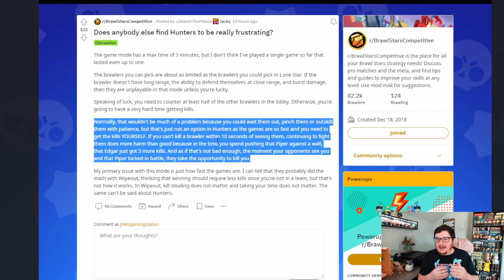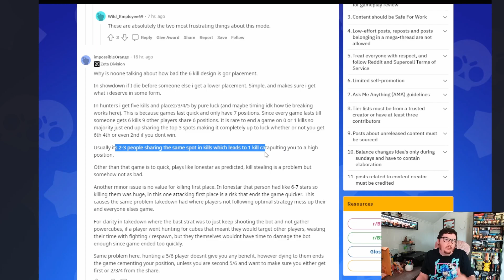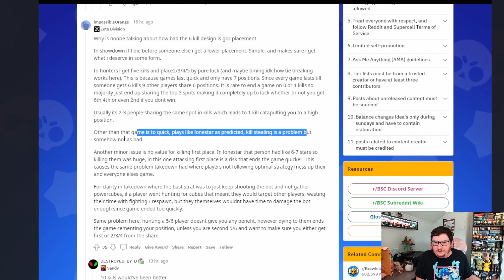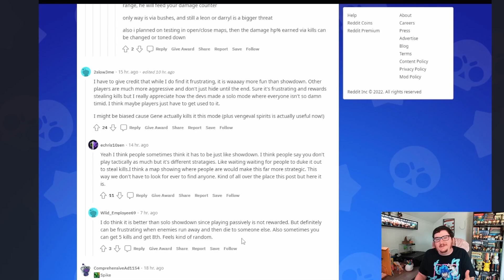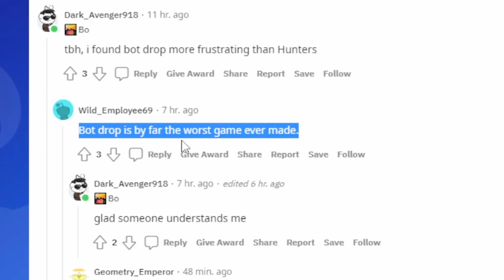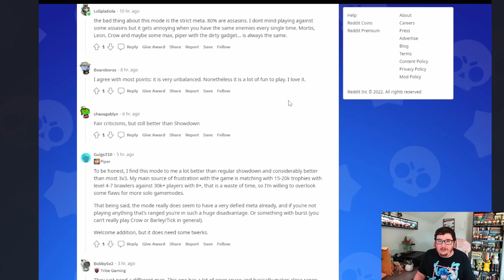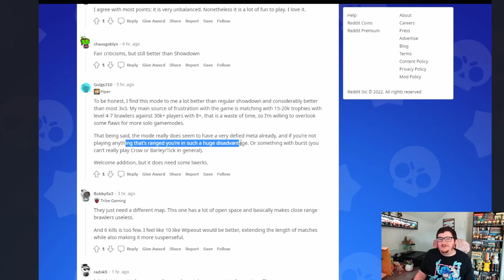So, reddit HATES hunters already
Whats up Jam Fam! I noticed this reddit post about the new game mode, hunters, and thought it would be fun to take a look at it. Seems a lot of people have some problems with it, like the pacing or the meta, and i just wanted to highlight some of their complaints to talk about and hear what you guys thing about the new mode as well. Let me know what you think about this type of video, its a bit different for me, but we could do more in the future if you guys are intrested. Peace!